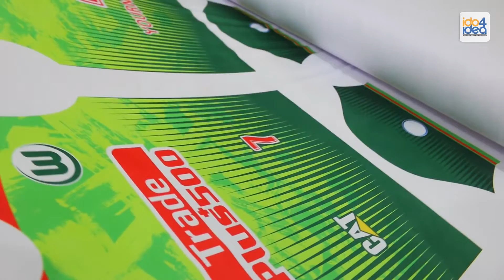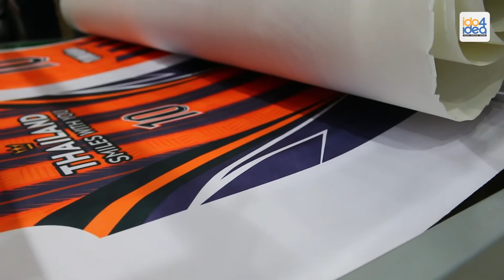ต้องดู! แนะนำเครื่องรีดโรล Heat Transfer Roll to Roll ขนาด 1.3 m รองรับงานรีดผ้าแบบม้วน งานต่อเนื่อง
แนะนำ เครื่องรีดร้อนแบบรีดโรล Heat Transfer Roll to Roll ขนาด 1.3 เมตร  รองรับงานรีดผ้าแบบม้วน เหมาะสำหรับโรงงานหรือผู้ที่กำลังเริ่มต้นธุรกิจพิมพ์ภาพแบบเต็มผืน

เครื่องรีดร้อนแบบรีดโรล
เครื่องรีดร้อน Heat Transfer  Roll to Roll ขนาด 1.3 เมตร และเครื่องรีดโรลรุ่น 1.9 เมตร ใช้ร่วมกับงานพิมพ์หมึกซับลิเมชั่นให้ความร้อนเสมอทั่วโรลรีดทั้งแผ่น รองรับงานรีดผ้าแบบม้วนและงานเป็นชิ้นรวมถึงผ้าพันคอ,แผ่นรองเม้าส์,งานพิมพ์สีสด สามารถทำงานต่อเนื่องได้พร้อมทั้งออกมาให้ใช้งานง่าย ประหยัดแรงผู้ใช้ อีดทั้งยังได้ปริมาณงานที่เพิ่มขึ้น ประหยัดไฟและเนื้อที่จัดวาง

รองรับงานรีดผ้าแบบม้วน เหมาะสำหรับโรงงานหรือผู้ที่กำลังเริ่มต้นธุรกิจพิมพ์ภาพแบบเต็มผืน
งานเป็นชิ้น งานต่อเนื่องที่มีขนาดหน้ากกว้าง รีดผ้าที่ต้องการตัดตาม รวมถึงผ้าพันคอ แผ่นรองเม้าส์
มีขนาดหน้ากว้าง 1.3 เมตร และมีขนาดลูกดรัม 210 mm และ มีขนาดหน้ากว้าง 1.8 เมตร และมีขนาดลูกดรัม 420 mm
Voltage (220/380) และ (380)
ขอบงานไม่เลื่อน มีความแม่นยำในการสกรีนสูง
ถ่ายโอนความร้อนสม่ำเสมอทั่วทั้งแผ่น
ปรับความร้อนและความเร็วในการรีดได้
ประหยัดแรงผู้ใช้ ได้ปริมาณงานที่เพิ่มขึ้น ประหยัดไฟและเนื้อที่จัดวาง

ไอดูโฟรไอเดียเราจำหน่ายเครื่องรีดร้อนและเครื่องพิมพ์ หลากหลายขนาด สอนฟรี ส่งฟรี ติดตั้งฟรี สนใจติดต่อได้ที่นี่
IDO4IDEA สำนักงานใหญ่ รังสิต คลอง 4 (ลำลุกกา คลอง4)
 32/77 ม.6 ต.ลาดสวาย อ.ลำลูกกา จ.ปทุมธานี 12150 โทร.086-629-6554